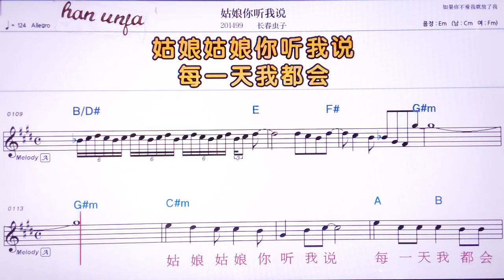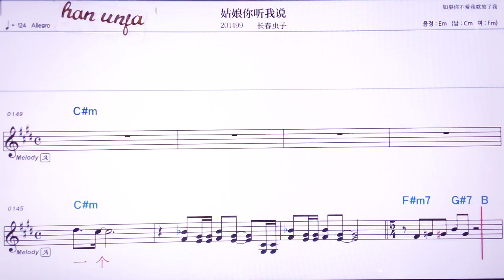💖꾸냔니티팅워숴/창춘충스 👍MR,노래방, 악보, 코드,Karaoke With Sheet Music